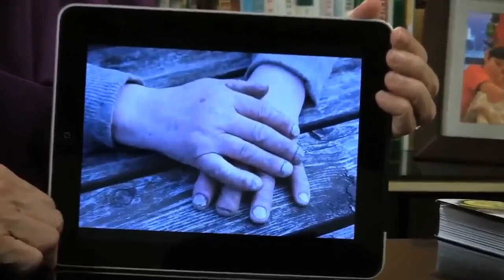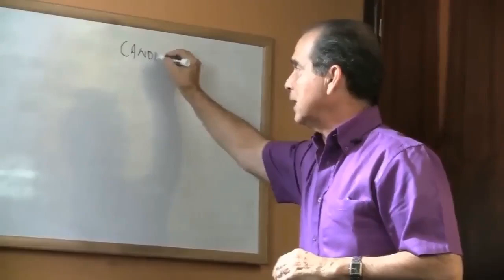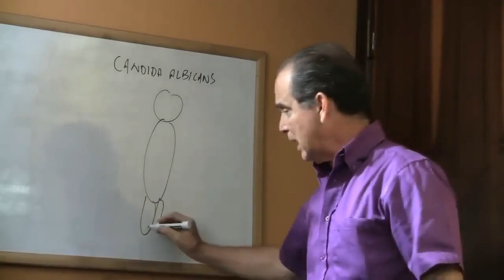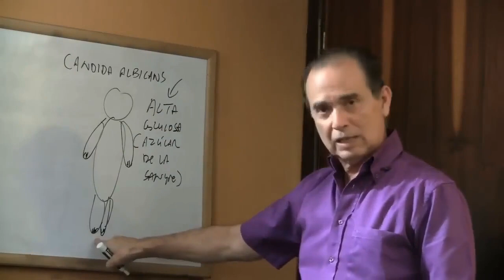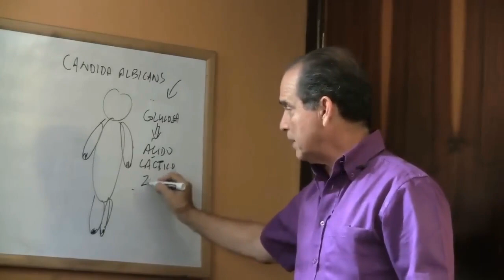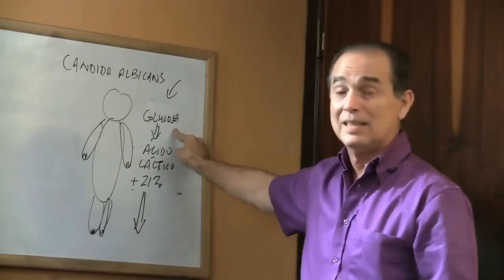#933 Nail Fungus Causes and Remedies नाखूनों में फंगस का कारण और उपाय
Nail fungus, especially on the feet, can be a sign that something is not functioning correctly in the body. One of the main causes of this condition is excess glucose in the blood. Glucose, being the main fuel for the body's cells, when found at high levels, creates a favorable environment for the growth of fungi like Candida albicans, which is highly invasive. This situation is particularly common in people with diabetes, who often suffer from severe nail infections due to their high glucose levels.

Solutions to Combat Nail Fungus

To effectively combat nail fungus, it is not enough to apply topical treatments. It is crucial to address the root of the problem: excess glucose. Frank Suárez recommends following a 3x1 diet, which helps control glucose levels, drinking plenty of water, and working on repairing the metabolism. Only by balancing these factors can the presence of lactic acid be reduced and, consequently, prevent and treat nail fungus infections effectively.

नाखूनों में फंगस के कारण

नाखूनों में फंगस, विशेष रूप से पैरों में, शरीर में किसी चीज के सही तरीके से काम न करने का संकेत हो सकता है। इस स्थिति के मुख्य कारणों में से एक है रक्त में ग्लूकोस की अधिकता। ग्लूकोस, जो शरीर की कोशिकाओं के लिए मुख्य ईंधन है, जब उच्च स्तर पर पाया जाता है, तो यह कैंडिडा अल्बिकन्स जैसे फंगस के विकास के लिए अनुकूल वातावरण बनाता है, जो बहुत आक्रामक होता है। यह स्थिति विशेष रूप से मधुमेह वाले लोगों में आम होती है, जो अक्सर अपने उच्च ग्लूकोस स्तर के कारण गंभीर नाखून संक्रमण से पीड़ित होते हैं।

नाखूनों में फंगस से लड़ने के उपाय

नाखूनों में फंगस से प्रभावी ढंग से लड़ने के लिए केवल टॉपिकल उपचार लगाने से काम नहीं चलेगा। समस्या की जड़ को संबोधित करना महत्वपूर्ण है: ग्लूकोस की अधिकता। फ्रैंक सुवारेज़ 3x1 डाइट का पालन करने की सलाह देते हैं, जो ग्लूकोस के स्तर को नियंत्रित करने में मदद करता है, पर्याप्त मात्रा में पानी पीने और मेटाबोलिज़्म की मरम्मत पर काम करने की आवश्यकता है। केवल इन कारकों को संतुलित करके, लैक्टिक एसिड की उपस्थिति को कम किया जा सकता है और इसके परिणामस्वरूप, नाखूनों में फंगस के संक्रमण को प्रभावी ढंग से रोका और ठीक किया जा सकता है।

फ्री चॉइस बेनेलक्स बी.वी.
वालस्ट्राट 5-डी
1078 बीएन एम्स्टर्डम
नीदरलैंड्स

वाणिज्यिक पथ: 85774529